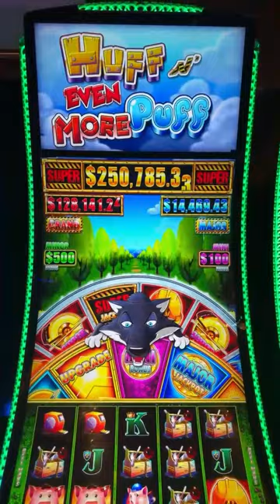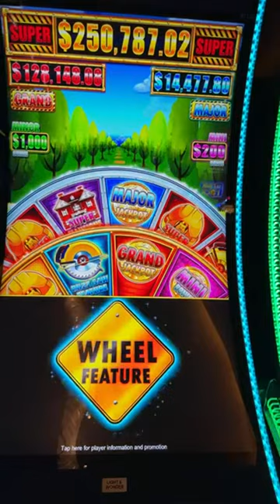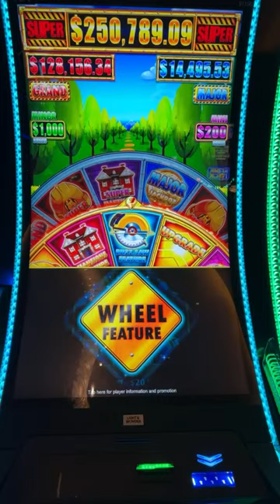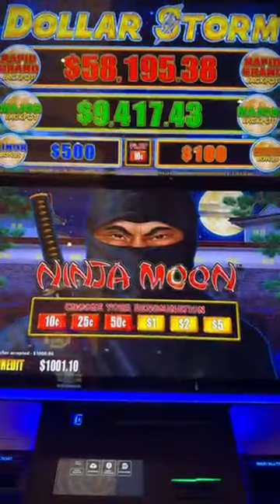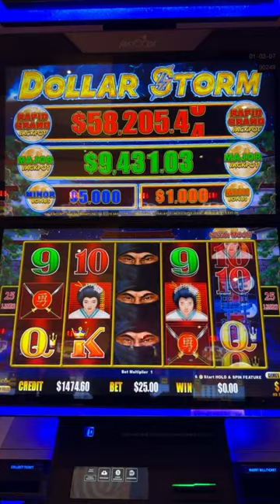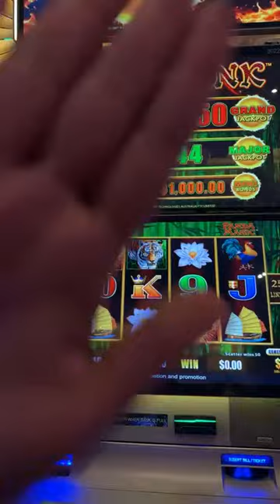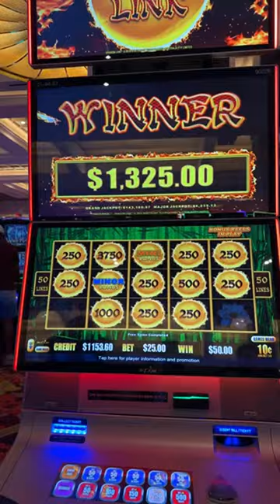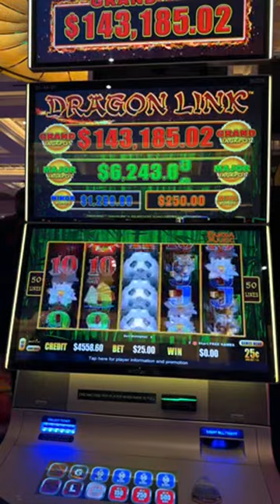First Time Playing Huff N Even More Puff! 💨